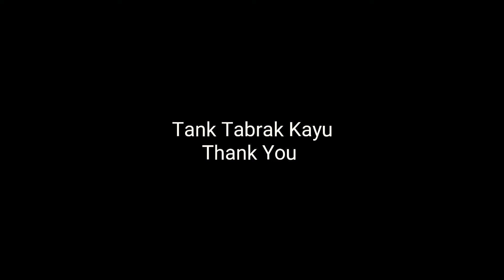EH KETEMU PANTAI CANTIK | FISHING ON THE RIVER # 30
eh ketemu pantai cantik